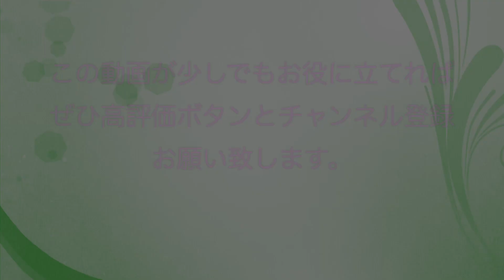（日本語字幕）【第9話】二胡を綺麗に拭いていますか/8名の二胡奏者にインタビュー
田宇チャンネルは月額500円〜のメンバーシップを開始します。
このメンバーシップを持つ方に、チャンネルの中の演奏動画の楽譜や伴奏音源などを差し上げます。もちろん無料でも閲覧を続けることは可能です。
有料メンバーシップのご加入は下記のURLです。

田宇频道开始了每月500日元～的频道会员。
这个频道中演奏的谱子和伴奏作为福利送给频道会员。
请点击下面的链接加入频道会员。

Join the paid membership with JPY500~/month.
The sheet music and accompaniment released in this channel will be a present for the paid members.

　　　　使用楽器及び小物
【二胡】
弦悦二胡(龍韻二胡と共同開発):野生皮老紅木

【弓】
福字弓:劉長福先生の特注品

【弦】
福字弦

【二胡皮保護棒】
田宇の特注品